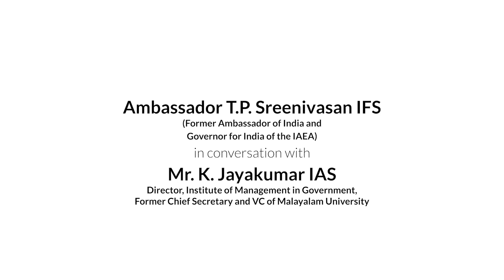AN ARTIST IN THE BUREAUCRACY - Episode 31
MR. K. Jayakumar IAS
Director, Institute of Management in Government.
Former Chief Secretary and VC of Malayalam University